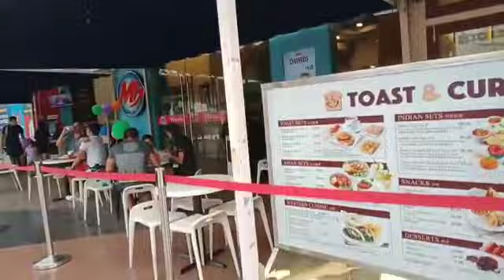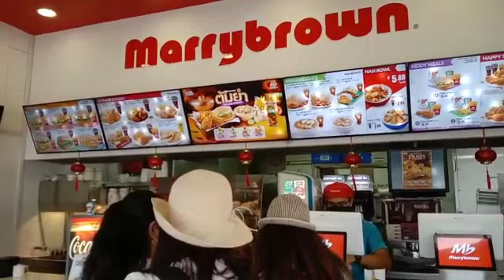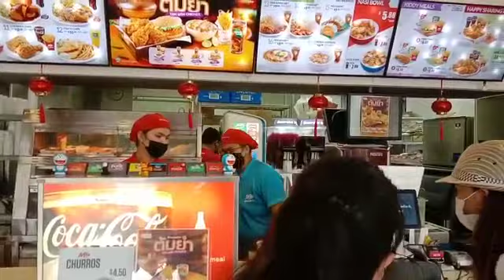Lunch at Marry brown in sentosa with Giejajucil//Probinsyanang joyvlog ❤️